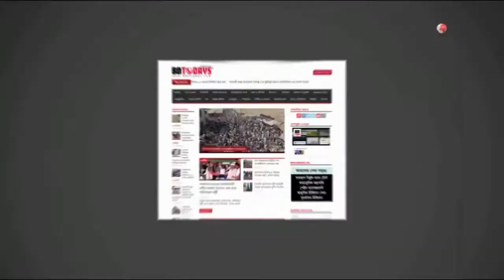ভৈরবে ইতালী প্রবাসীদের উদ্যোগে কম্বল ও নগদ অর্থ বিতরণ|| Distribution of blankets and cash in Bhairab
কিশোরগঞ্জের ভৈরবে ইতালী প্রবাসীদের উদ্যোগে কম্বল ও নগদ অর্থ বিতরণ করা হয়েছে। আজ রবিবার সকাল এগারটার সময় শিমূলকান্দি উচ্চ বিদ্যালয় মাঠে এ কম্বল বিতরণ করা হয়।কম্বল বিতরণ অনুষ্ঠানের সভাপতিত্ব করেন সাবেক ইউপি চেয়ারম্যান আফিকুল ইসলাম হারিছ।